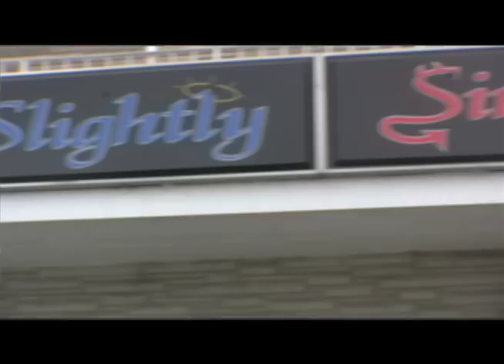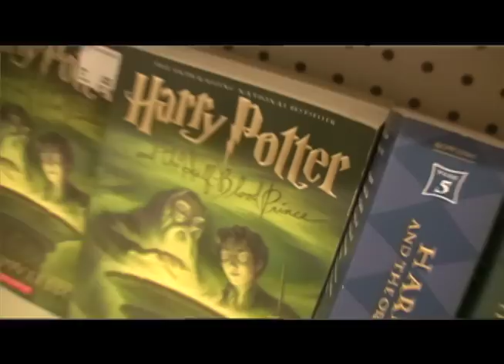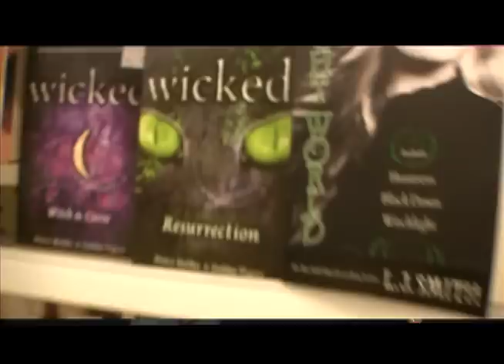What You Gon Do? -The Official Video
This music and video was produced, written, performed, mixed, mastered, filmed, and edited in KANKAKEE(a little Bradley too)! Mr. Rogers, J. Hines, and Bro. Aaron ask the whole world, "What You Gon Do?" in HIGH DEFINITION! Oh yeah, it's something to do in Kankakee. No more, "I'm bored!" Please let us know your thoughts on it.